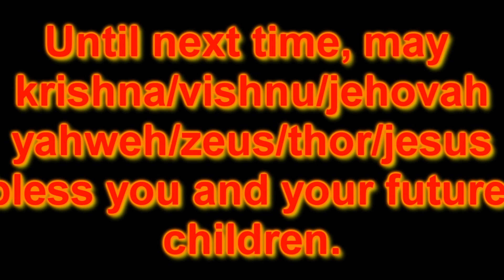Wizard101 PvP School: Episode 3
At long last here it is, thanks again for the support and I love you all.